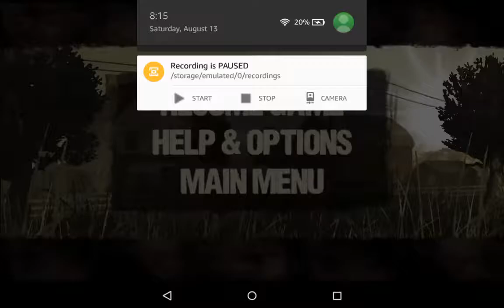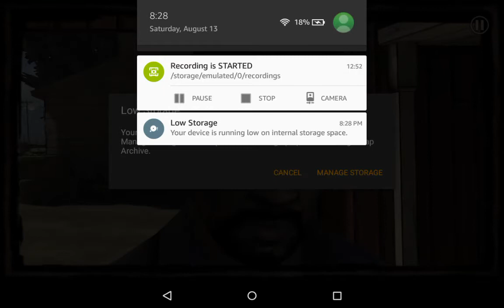The Walking Dead game s1 e1 par3 HERSCHEL